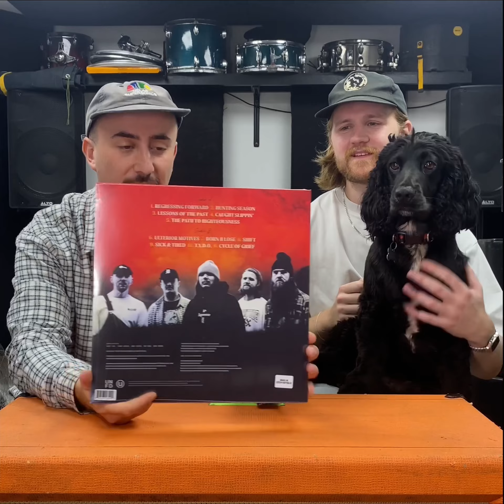The Path to Righteousness VINYL UNBOXING!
Taking a look at our new record on vinyl for the first time! 😮‍💨